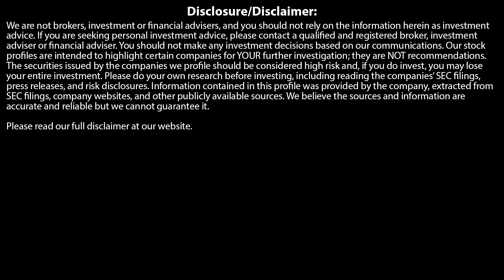Physical RECORD Demand for Gold and Silver – Ken Lewis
TOPICS IN THIS INTERVIEW:
-Gold has done its job.
-Proper diversification is extremely important.
-Record demand for gold and silver. Silver has skyrocketed as of lately.
-Importance of the gold silver ratio vs. actual bullion sales.
-Fed to allow higher than 2% inflation.